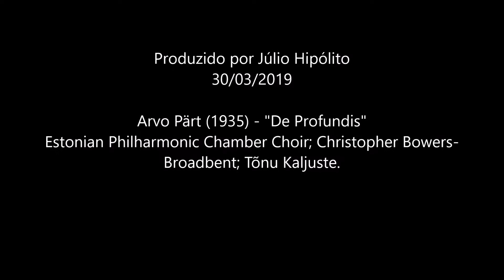Pärt - "De Profundis"; Estonian Philharmonic Chamber Choir; Bowers-Broadbent; Kaljuste (HD)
Arvo Pärt - "De Profundis"; Estonian Philharmonic Chamber Choir; Christopher Bowers-Broadbent (organ); Tõnu Kaljuste